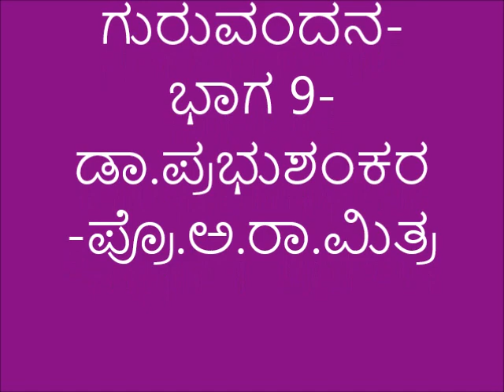GuruVandana- Part9- Dr.Prabhushankar -Prof.A.R.Mitra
ಗುರುವಂದನ- ಭಾಗ 9- ಡಾ.ಪ್ರಭುಶಂಕರ - ಪ್ರೊ.ಅ.ರಾ.ಮಿತ್ರ
ಪ್ರೊ.ಅ.ರಾ.ಮಿತ್ರ ಅವರು ತಮ್ಮ ಗುರುಗಳಾದ ಡಾ.ಪ್ರಭುಶಂಕರ ಅವರ ಬಗ್ಗೆ ಮಾತನಾಡಿದ್ದಾರೆ.
Prof.A.R.Mitra pays his respects to his Guru Dr.Prabhushankar.